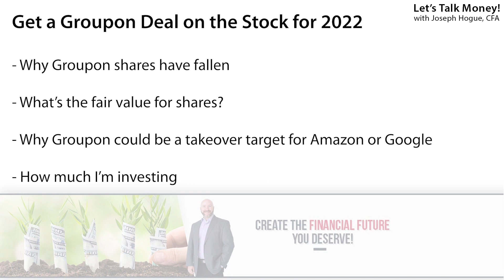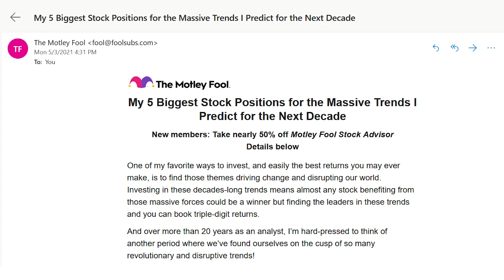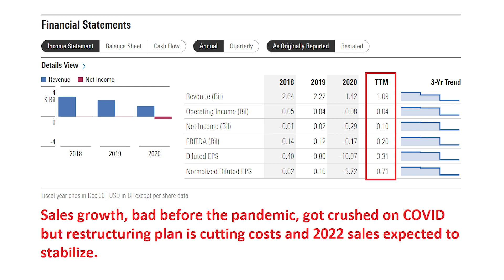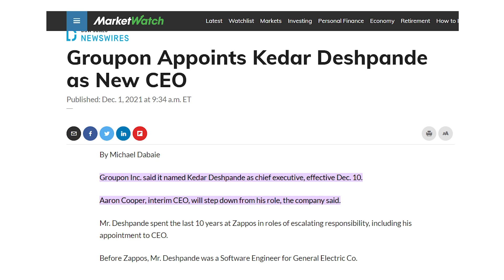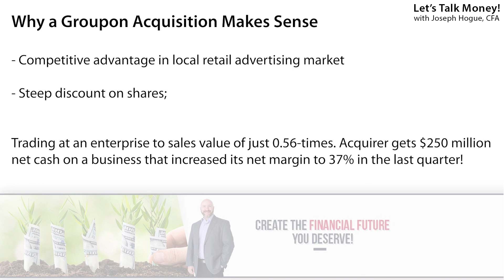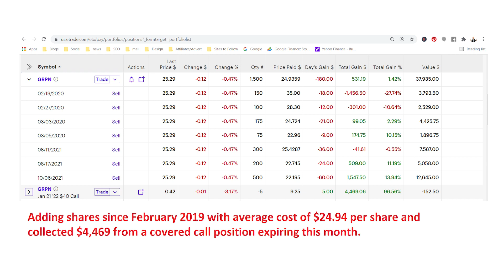Could Amazon Buy Groupon? | Stocks to Buy 2022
An acquisition of Groupon by Amazon or Google could send the stock higher but it’s not the only reason I’m buying. Groupon could be one of the best stocks to buy in 2022. Check out the biggest stocks in my portfolio with this FREE report

In this video, I’ll show you why Groupon could be one of the top stocks for 2022. I’ll show you the fundamentals pointing to a higher stock price and then why I think Amazon or Google could make a bid for the company.

Even though the pandemic has hit Groupon’s revenue, the company has become more profitable and that will help it when sales return. The company has a huge reserve of cash, more than a quarter of the market cap of Groupon stock is backed by net cash.

One catalyst for a higher stock price could be coming soon with a recently announced partnership with Google. Starting in 2022, Google Pay users will have access to Groupon deals. That could significantly increase revenue.

Google already tried buying Groupon before it issued shares. It or Amazon could be back to buy the company again. Groupon’s dominance in local retail advertising is a great fit for the ecommerce strategy used by either of these two companies. Adding Groupon to either Amazon or Google would make them the undisputed king of advertising both online and offline. And at Groupon’s current market valuation, buying the company would be nothing to the larger tech giants.

I own more than $38,000 in shares of Groupon and think the fair value is closer to $35 or more. That would be a 40% return and the stock could go even higher on an Amazon or Google offer, making it one of the best stocks to buy in 2022.

Help Support the Bow Tie Nation! Show your appreciation for the free information and analysis on Let's Talk Money.